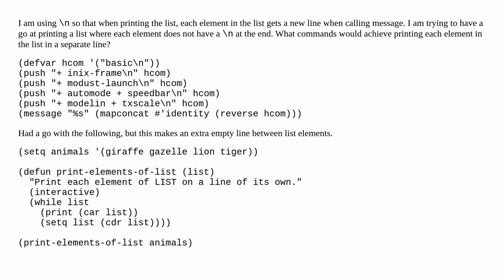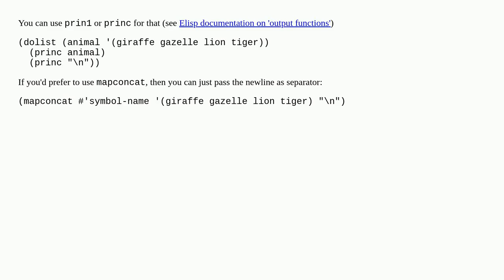Printing each element in list on separate line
A special thanks goes out to the community